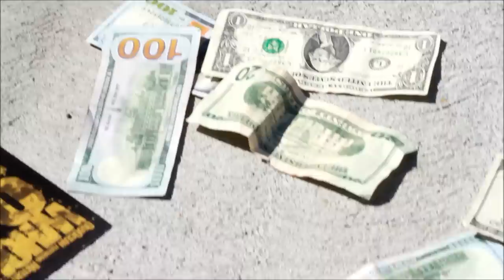Lil Gangsta Ern, Baby Gangsta Ern - Stackin Up (Official Video)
Filmed 📽by: EddieKaneTV
Edited ✂️by: G.Z.$.$.™